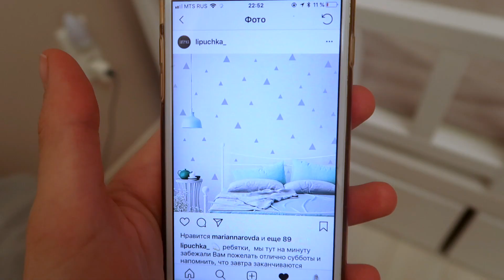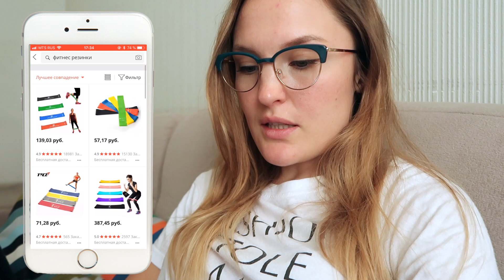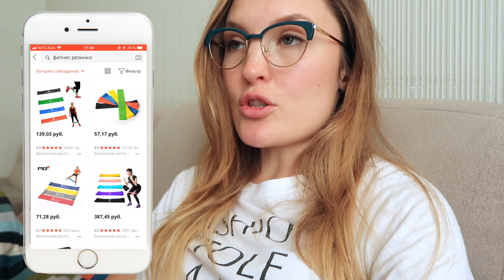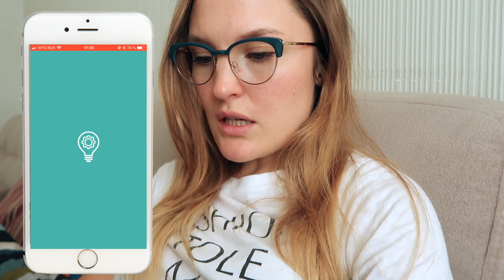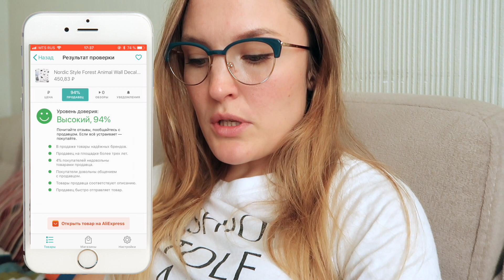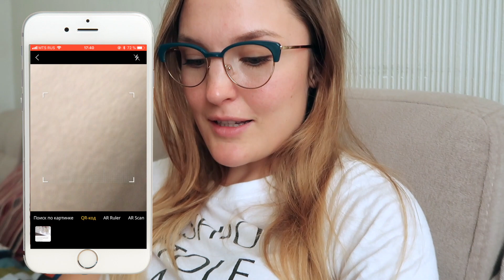Новая детская. Интерьер,покупки, находки aliexpress.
Товары с АЛИ давать ссылки??